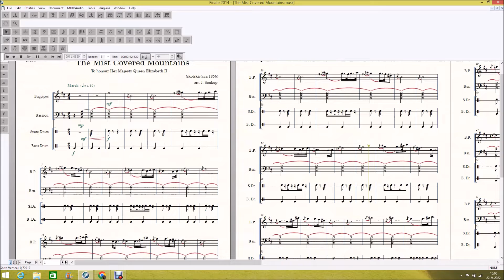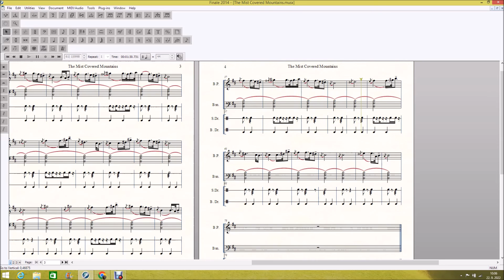The Mist Covered Mountains, version: CHAMBER MUSIC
To honour Her Majesty Queen Elizabeth II.

Bagpipes (or other instrument in C)
3 bassoons (or other bass onstruments)
Snare Drum
Bass Drum